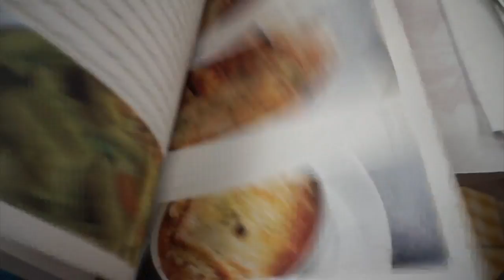ALEX & MICHAEL // LIP INJECTIONS // PHOTOSHOOT // LA // SAMGLAMM | VLOG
Follow me to LA // dinner with Alex & Michael, my lip injections probs, Malibu, airbnb, and a photoshoot!